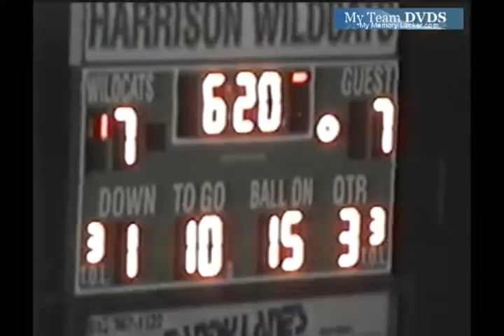Edgewood vs Harrison 2005 Ohio Football (4 of 4)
GloryYears.com Presents - Edgewood vs Harrison 2005 Ohio Football (4 of 4)-V139